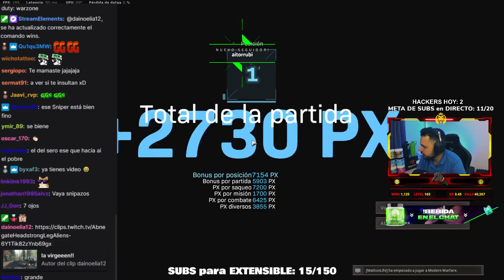❌😮¡ME hace un HOST KESTO en TWITCH de 700 VIWERS y ME SACO ESTA PARTIDAZA en WARZONE!😮❌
★ ¡Sígueme!

★ ¿Quieres saber los mejores accesorios para las armas?